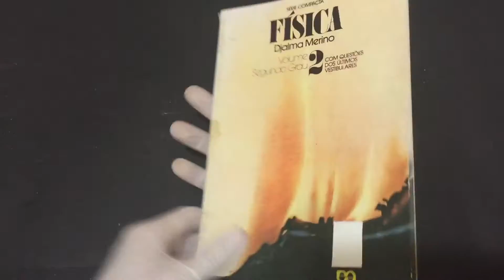IMG 1784Volume 2 Física Série Compacta